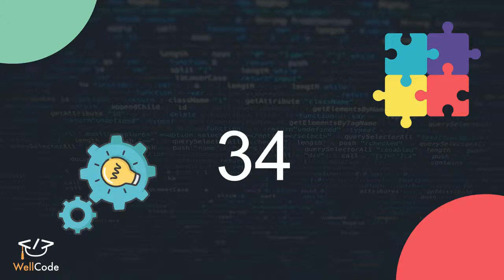Curs online de programare - Live Q&A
Lucrează pe termen lung cu echipa noastră de experți.
Programează-te la o discuție gratuită pentru a afla mai multe informații